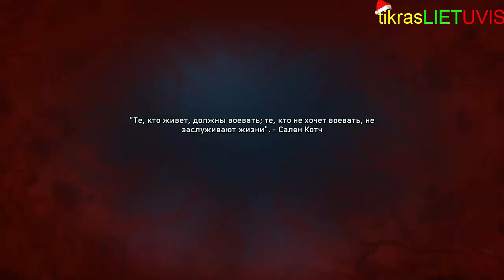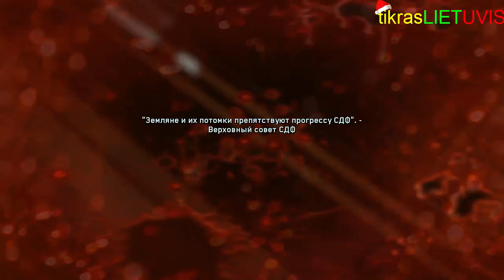Call of Duty Infinite Warfare #8 misija lietuviskai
Pagalba KANALUI DONATINTI GALITE I SITAS PINIGINES!!!
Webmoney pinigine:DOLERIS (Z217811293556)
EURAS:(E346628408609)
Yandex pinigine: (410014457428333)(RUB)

tikrasLIETUVIS kanalo tasykles:
1.nerasyti su paspaustu caps locku
2.neaptarineti politika
3.nesireklamuoti po mano video nes busit uzblokuoti mano kanale!(neprasinet subribo is manes) nes as nesubscraibinu kas man nepatinka!
4.nesikeikti ir neizeidineti manes komentaruose
5.neklausti is kur atsisiunciau zaidima ir kaip atsisiuti

kam idomus steam tikrasLIETUVIS1
GTA V socal club tikrasLIETUVIS1